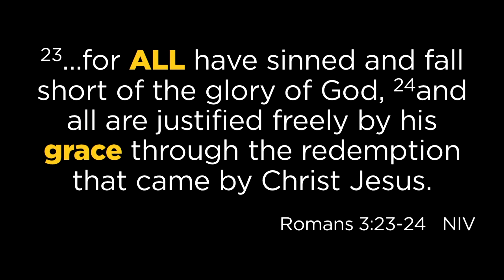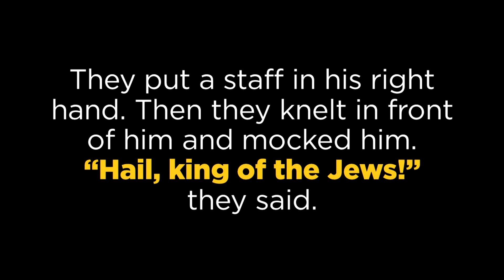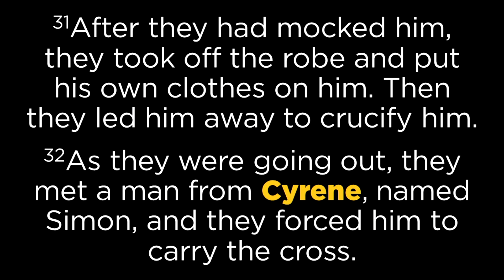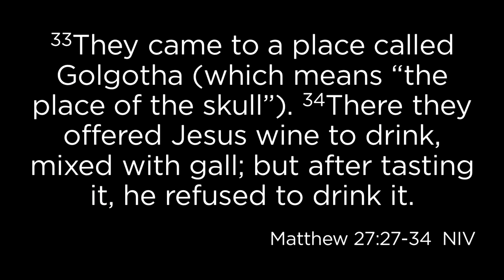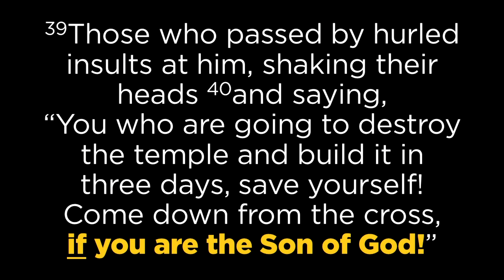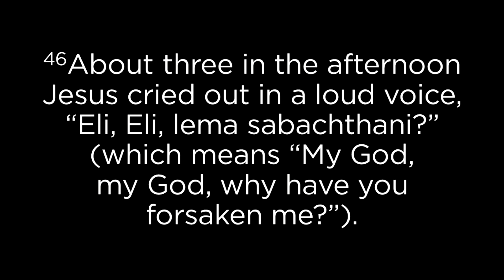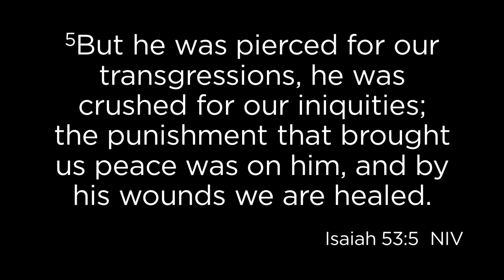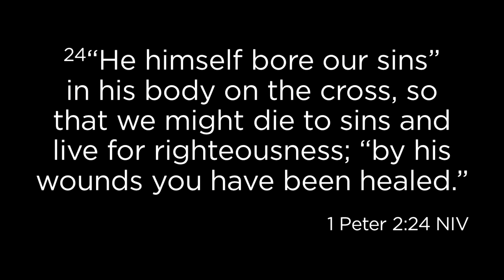The Crucifixion (3/24/2024; Worthington Christian Church)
What do you believe to be true about Jesus?

As we anticipate Easter and reflect on Jesus' crucifixion and resurrection, perhaps it's time to make a decision about what we believe to be true about Jesus.